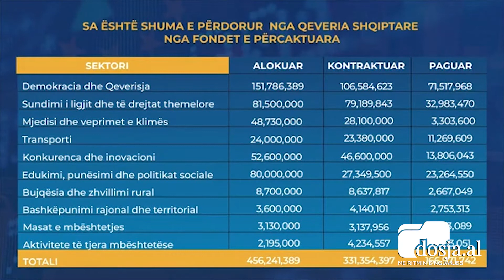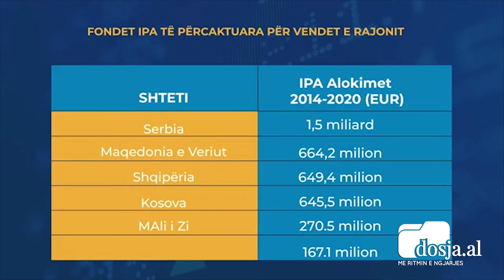Basha zotohet: Brenda 6 muajsh do të zhvillojmë konferencën e parë ndërqeveritare me BE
TIRANË– Kryedemokrati Lulzim Basha ka premtuar sot se me ardhjen e Partisë Demokratike në pushtet konferenca e parë ndërqeveritare me Bashkimin Evropian do të zhvillohet brenda 6 muajve të parë të qeverisjes.